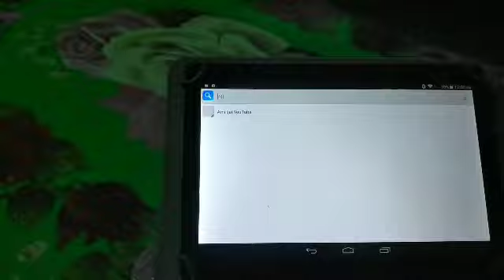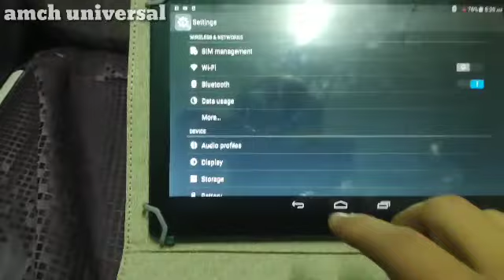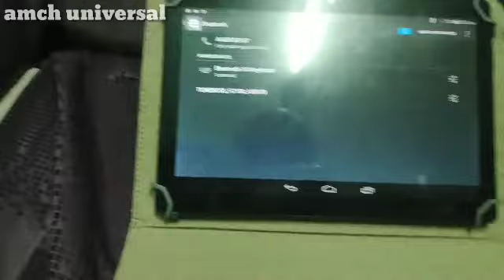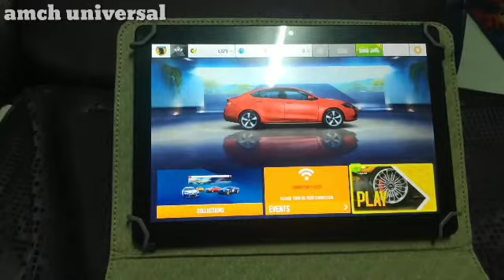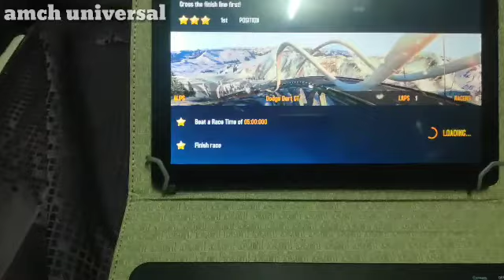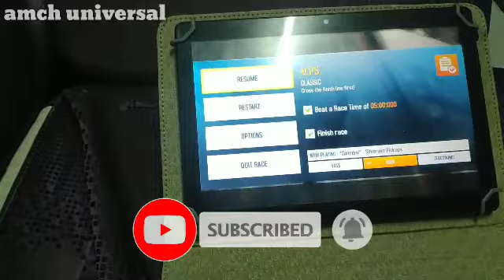Cara mudah sambungkan tablet dengan keyboard wireless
Cara yg sangat mudah untuk sambungkan tablet keyboard wireless,

Instagram amch universal
YouTube.  # amch universal